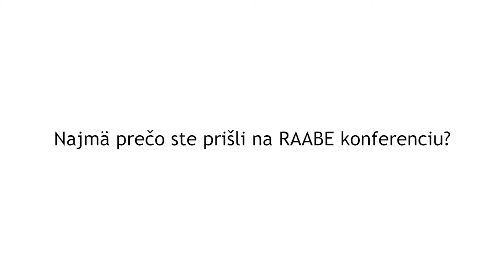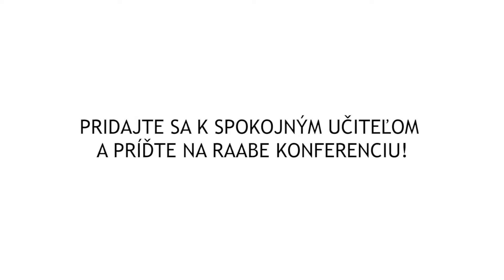Poznáte RAABE konferencie?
Prečo je dobré prísť na RAABE konferenciu? Čo vám môže účasť na RAABE konferencii dať? Aké aktivity tu na vás čakajú? Čo je špeciálne na RAABE konferenciách? Odpovedajú spokojní učitelia – účastníci RAABE konferencií. Pridajte sa k nim! Už čoskoro: 24. novembra 2016 v Bratislave a 26. novembra 2016 v Košiciach. Konferencia ŠKOLA 2016/2017.